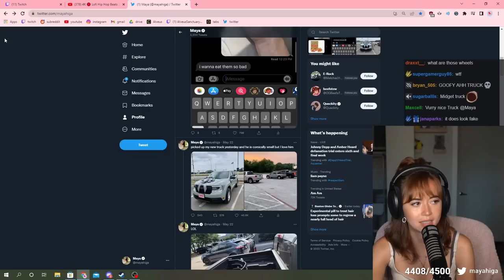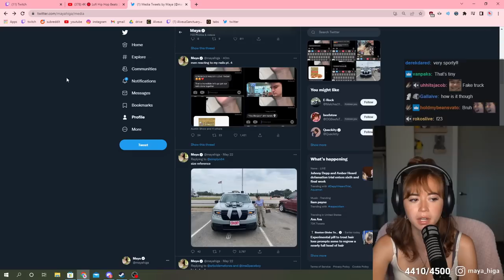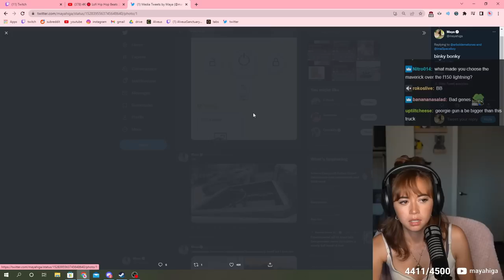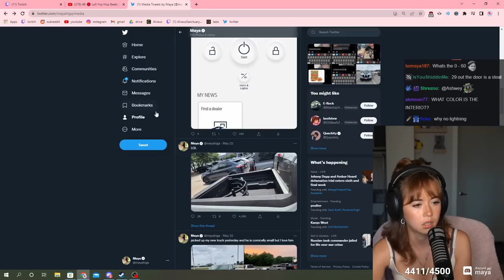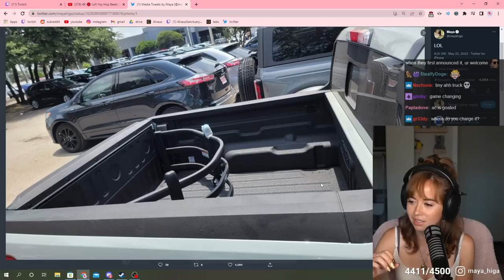Maya finally REVEALS her BABY TRUCK...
the sedan truck! (EZ)

Maya reveals the new truck she ordered about a year ago and talks about it's size and features! Maya also gives a new hair update to see how it's been growing! Lots of funny and interesting moments so grab some snacks and enjoy!